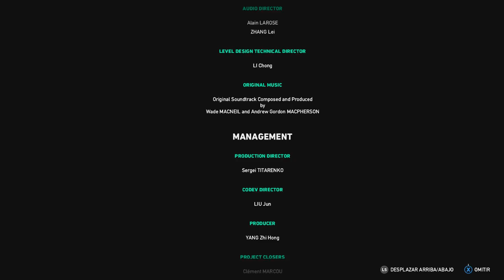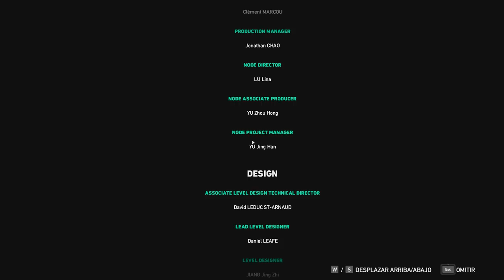FAR CRY 5 HORAS DE OSCURIDAD #5 EpsilonGamex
Far Cry 5 DLC Hours of Darkness en español

EpsilonGames
o EpsilonGamez XD como lo escribas